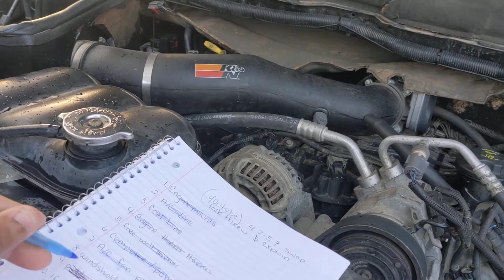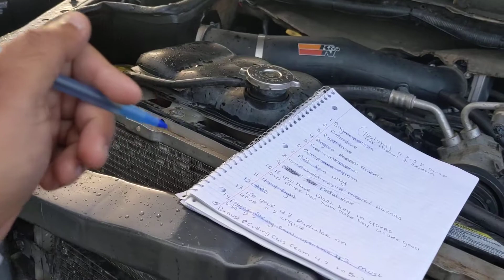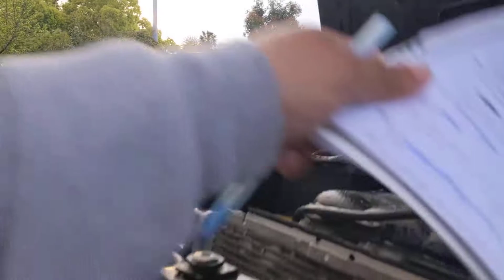Motor 4.7 a 5.7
En este video Les boy a desire que ocupan para cambiar de motor de in 4.7 al 5.7 ojala y Les guste